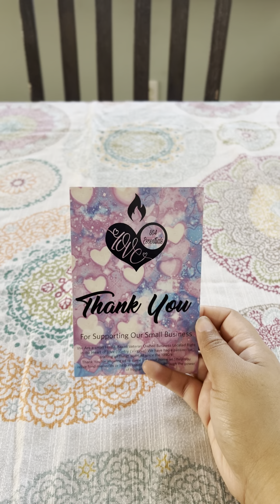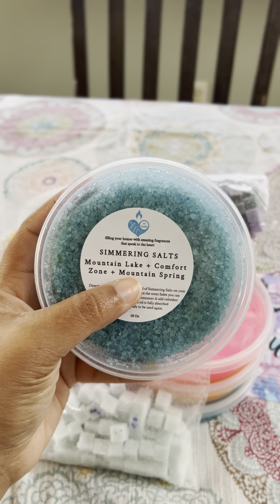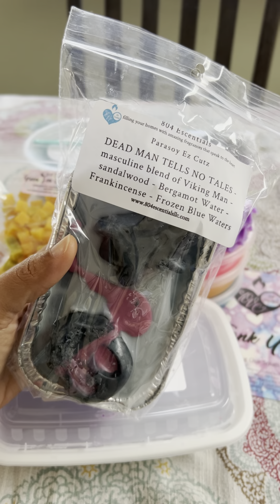804 Escentials Black Friday Haul